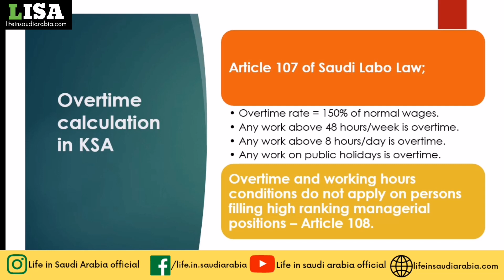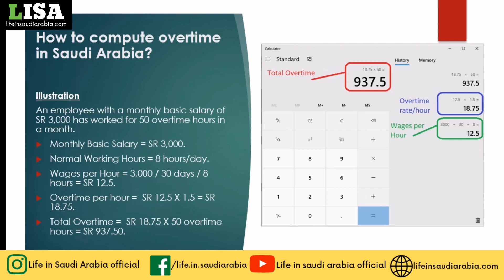Working hours and Overtime calculation in KSA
Many get confused while computing the overtime in KSA due to ignorance of overtime calculation and working hours provisions of Labor Law in Saudi Arabia.